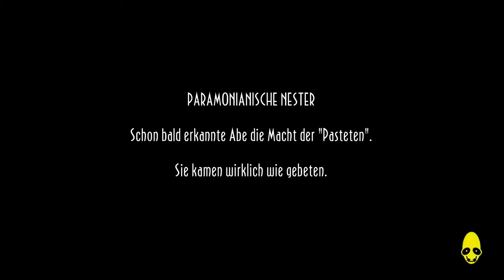Oddworld: New 'n' Tasty (PC) || Episode 22